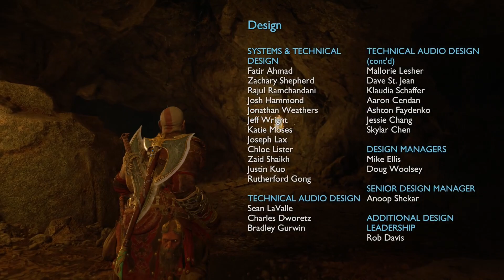God of War Ragnarök - Bringing The Fight To Asgard and Defeating Odin The All-Father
In this session of God of War Ragnarök we head to Tyr's Temple as we summon everyone from the other realms as we bring the fight to Asgard and defeat the All-Father, Odin.